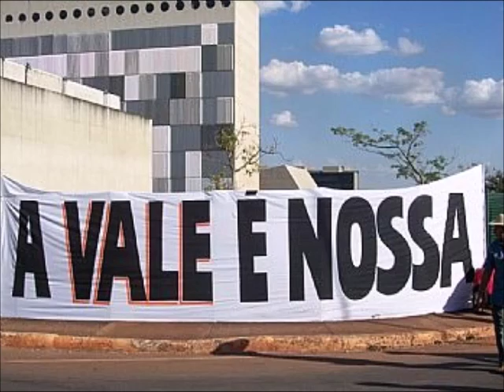PAPO DE BANCA - TRAIÇÃO DE TEMER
GOVERNO DE TRAIÇÃO